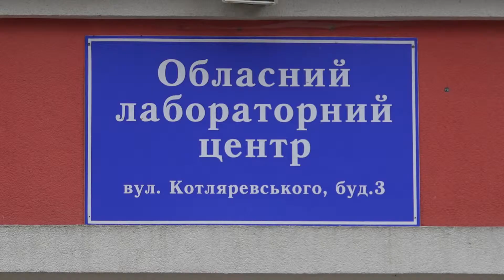На Рівненщині зменшилась кількість хворих на ГРІ